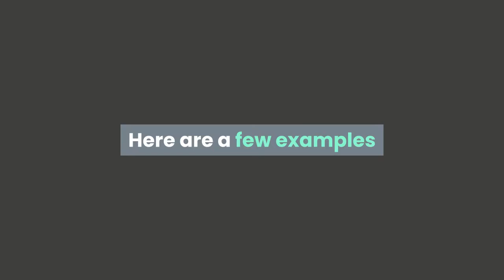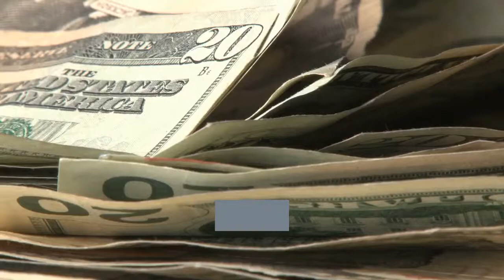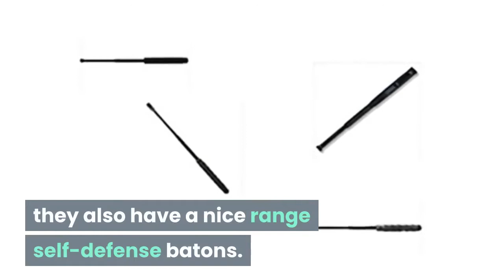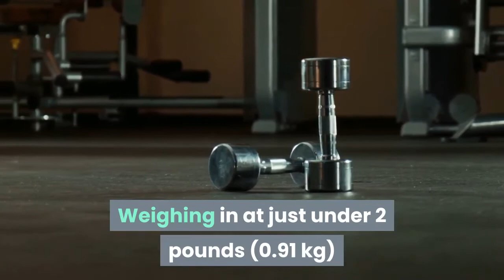A Quick Guide to Self Defense Batons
Essential tips for self defense baton with discussions about the different types available and reviews of some top rated products.